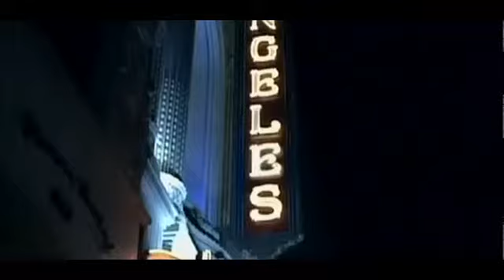Miley Cyrus Fly On The Wall